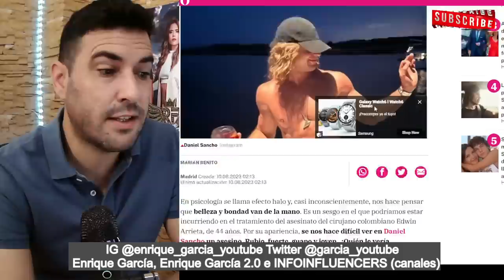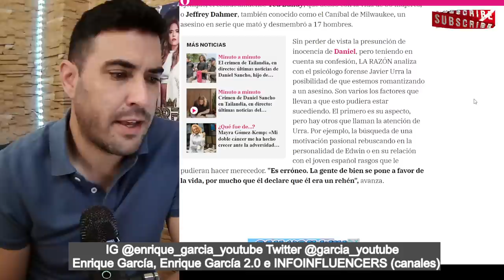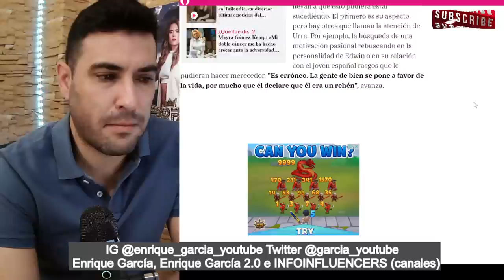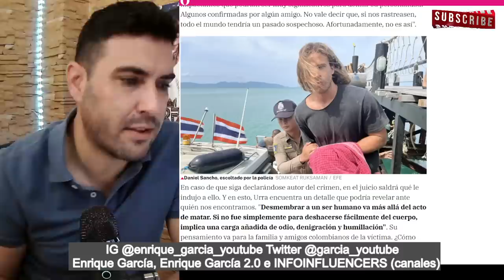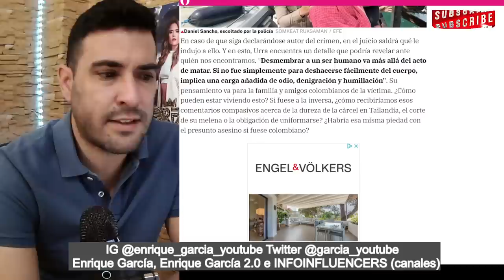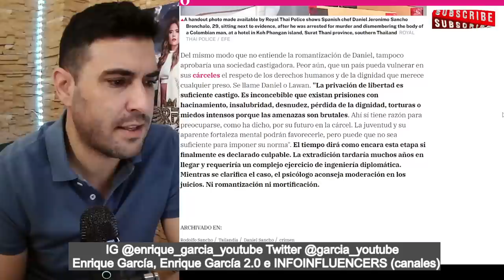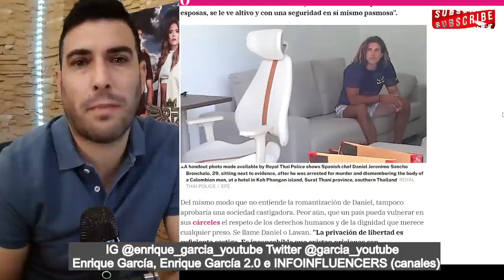PSICÓLOGO FORENSE DESVELA que Daniel Sancho NO se ARREPIENTE de DESMENBR4AR a Edwin